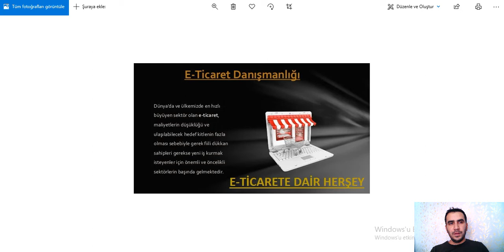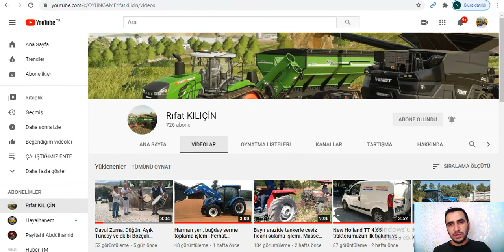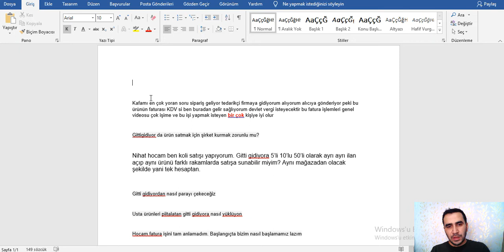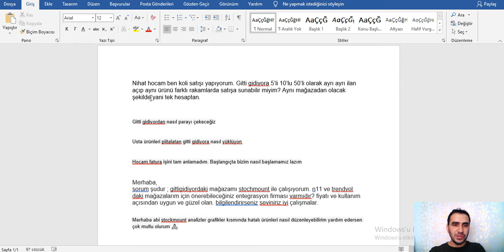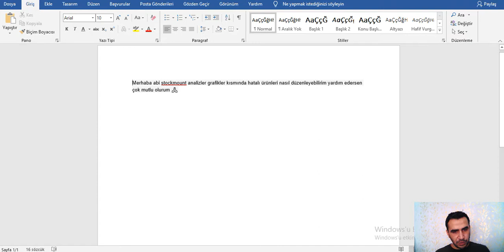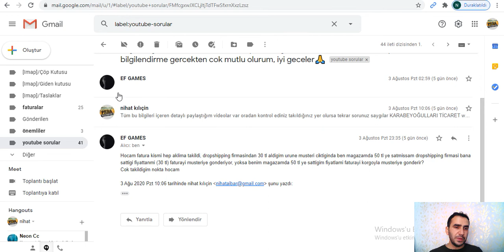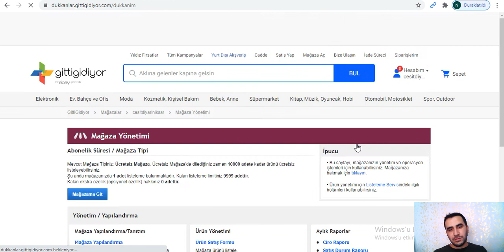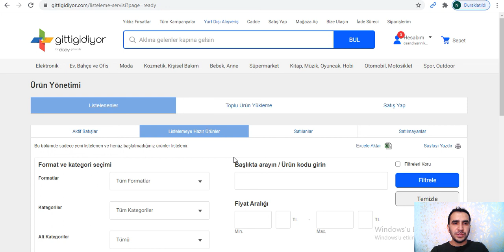SATIŞA ÇIKARABİLECEĞİNİZ YENİ ÜRÜN, SİZLERDEN GELEN SORULAR, BİRKAÇ TAVSİYE, BİRKAÇ BİLGİ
Videonun sonlarında zayıflatma çayının satımından bahsedilmiştir. Spama Düşen yorumlara cevap ve birkaç mailden gelen sorulara cevaplar verilmiştir.